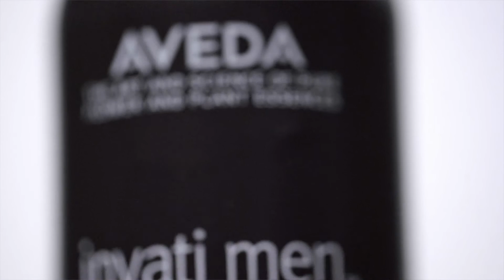Attitude's Act Your Age: 40s (Ad Feature)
Our third and final Act Your Age video series tackles your skin and hair care routine for your 40s and beyond